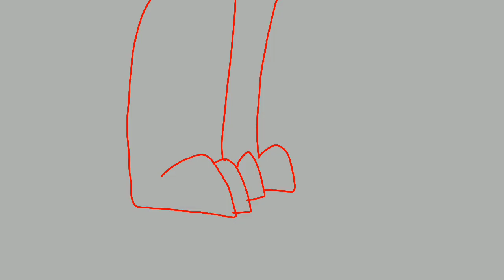Wip Dump (FLASH AND BLOOD WARNING)